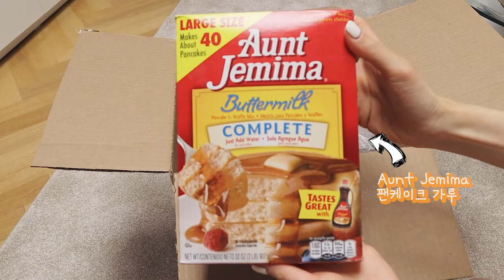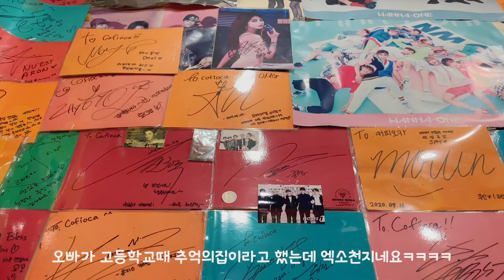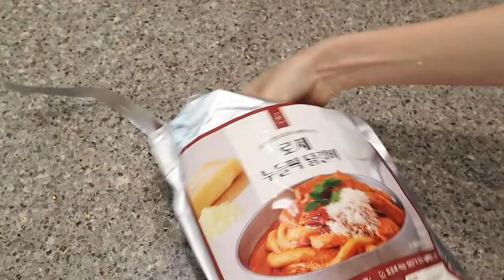ENG) 로제닭갈비 / 불닭팽이버섯 / 르자당도산 / 차돌박이찜 / 바치케 / 동파육덮밥 / 텍사스로드하우스/ 대충먹고사는vlog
안녕하세요!  대충살자 브이로그의 파니입니다:)

벌써 5월 중순이네요, 주말에 비가 와서 조금 우울하지만 다음주부터는 날씨가 좋을 것 같아 기대도 되네요!
이번 영상에는 집밥이 굉장히 많이 나와요! (*주부모드라서 굉장히 우쭐우쭐*) 요즘 대세인 로제닭갈비에 중국당면 듬뿍 넣어먹기도 했고, ASMR음식으로 유명한 불닭팽이버섯도 만들어서 가지새우솥밥이랑 먹었어요!
언니가 추천해준 라볶이라면이랑 동파육덮밥도 해먹고 바스크치즈케이크도 직접 만들어보고 부지런한 한 주였답니다:)
동생 생일이라서 르자당 도산 테라스석을 다녀왔는데 정말정말 예뻐요. 여러분도 꼭 예약하고 다녀와보세요! 이번엔 구찌부터 쿠팡직구, 반스, 컵까지 많은 언박싱도 포함되어있으니 즐겁게 봐주세요! 항상 감사하고 사랑합니다! :)

+ 모든 영상은 매주 일요일에 업로드됩니다. 따랑해요!

Hi, guys!

This week, I cooked A LOT at home! There will be rose spicy chicken with chinese glass noddle, fire enoki mushroom, and tteokbokki!
I also tried to bake basque cheesecake and it came out so good :D
There will also be Gucci haul and some unboxing stuffs! Hope you enjoy watching it and thank you for the like and subscription:D

*bgm credit
Free cute intro music

Moow - Honey
Aekasora - I’m confused
Lukrembo - Balloon
Jazz type beat every day